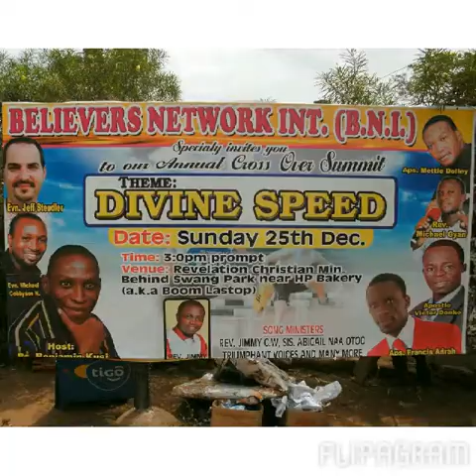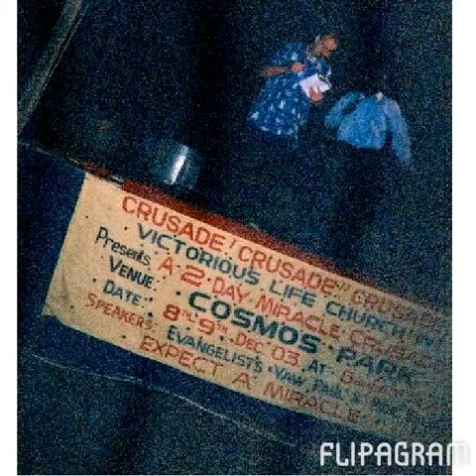15th anniversary of West African Ministry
Pictures of 15 years of West African Ministry from Ghana, Togo, Benin, and Ivory Coast 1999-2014